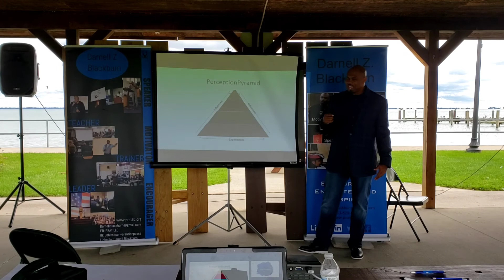Bias and Perception (1)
Snippets from Unconscious Bias Training